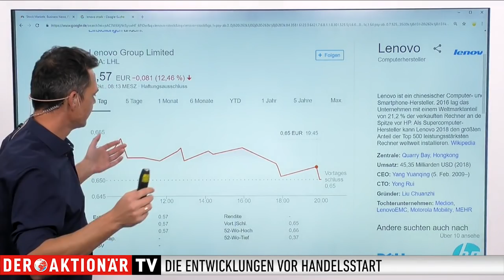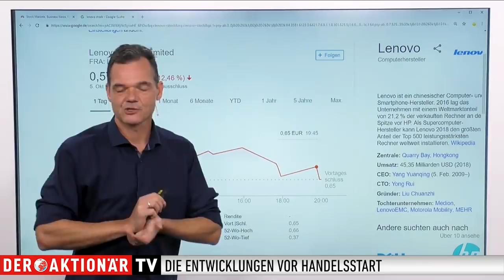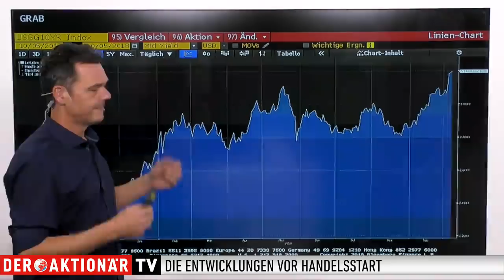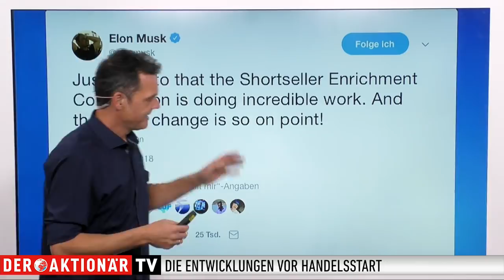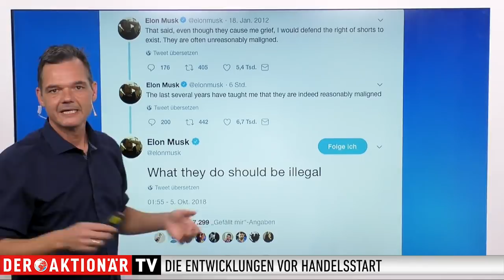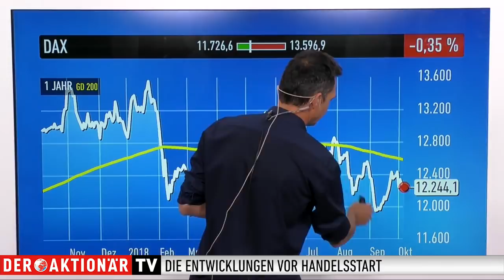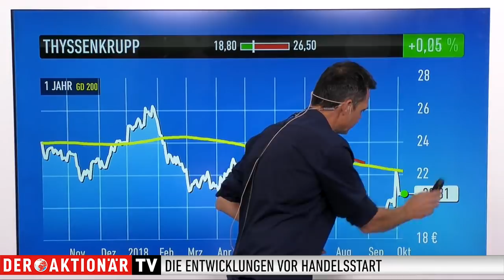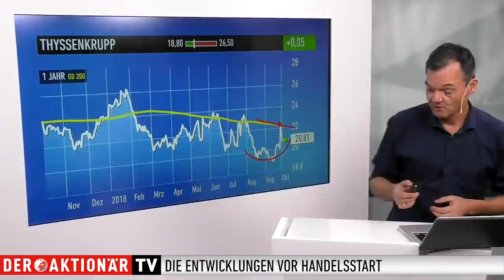Marktüberblick: Dow Jones, Nasdaq, DAX, Tesla, Lenovo, Lufthansa, Vonovia, Stratec, ThyssenKrupp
Der deutsche Aktienmarkt muss sich heute mit überwiegend schwachen Vorgaben herumschlagen. Vor allem die US-Börsen gerieten gestern deutlich unter Druck. Das hatte vor allem mit dem Anstieg der US-Renditen zu tun.

Martin Weiß, stellvertretender Chefredakteur vom Anlegermagazin DER AKTIONÄR informiert über die Lage an den Märkten. Bei den Einzelwerten geht es heute um Tesla, Lenovo, Lufthansa, Vonovia, Stratec und ThyssenKrupp. Live aus Frankfurt meldet sich Korrespondentin Franziska Schimke mit einem ersten Stimmungsbericht kurz vor Handelsbeginn.